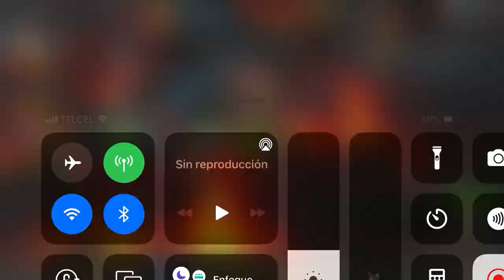🇧🇷 S31W07-08: MI-BR VS NxTP1 & NEXT | MCOC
VC ACHA QUE CONSEGUIMOS GANHAR? DEXA NOS COMENTARIOS MEUS ERROS EM PORTUGUES!